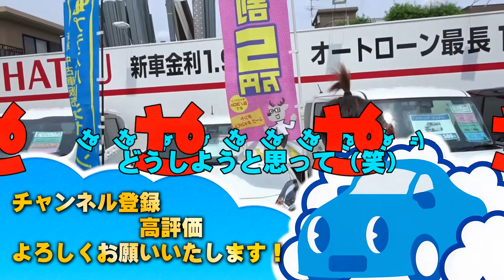大変お待たせ致しました！！ピカピカのバモスのご納車です！！【バモス・2020年】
バモスご納車致しました！！
新型コロナウィルスの影響により、ご納車も遅れてしまいましたが、
感染には最新の注意を払いながらの企画続行を致しますので、
皆様のご協力、ご理解をお願い致します。

みなさまのおかげで、この企画も継続出来ています♪